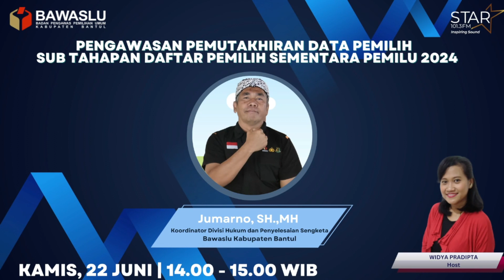Bawaslu Bantul Awasi Sub Tahapan DPT Pemilu 2024